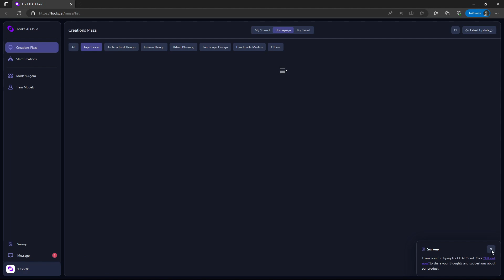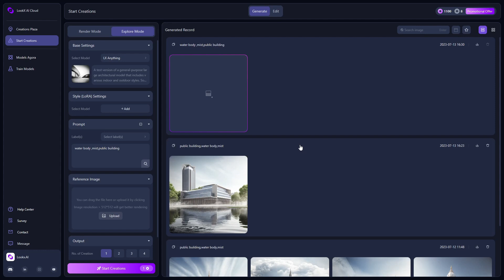#1 Login and Register ｜Comprehensive Tutorial for LookX AI Cloud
NOT